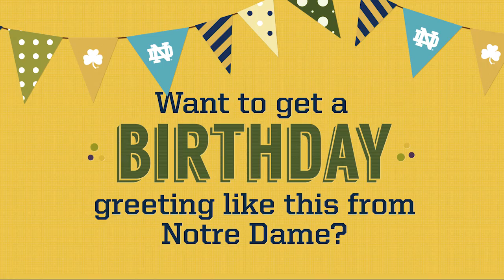Happy Birthday from Notre Dame (Trailer)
Want to receive a special video greeting from Notre Dame on your birthday?